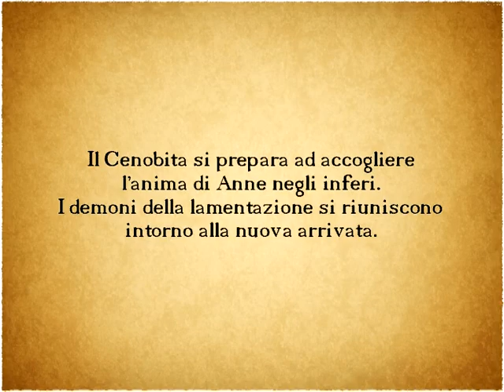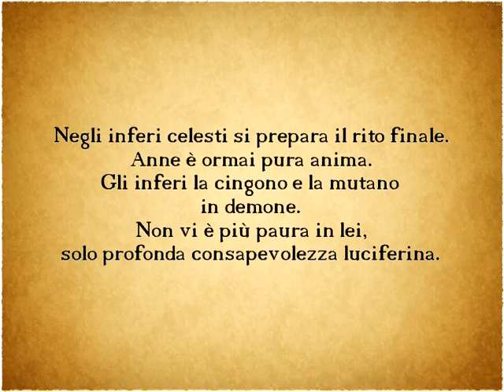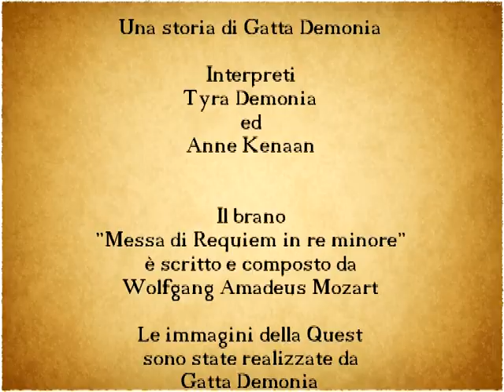Dark Kingdom Legacy - Camelot: La battaglia di Pendragon Capitolo 5 di Gatta Demonia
Una storia di Gatta Demonia

Interpreti
Tyra Demonia
ed
Anne Kenaan

Il brano
"Messa di Requiem in re minore"
è scritto e composto da

Le immagini della Quest
sono state realizzate da
Gatta Demonia
a
Dark Kingdom Island
su
SECOND LIFE